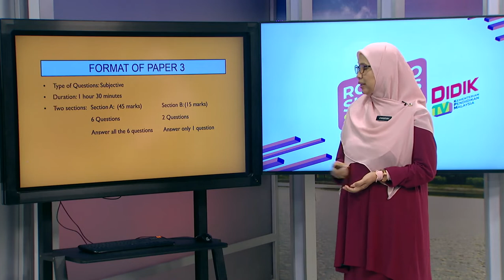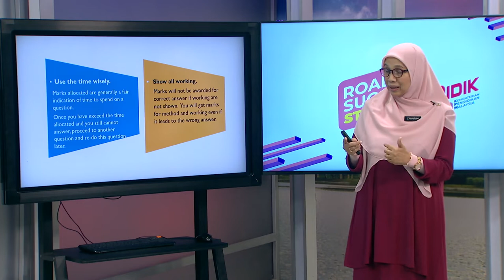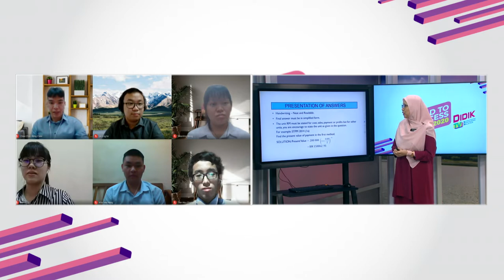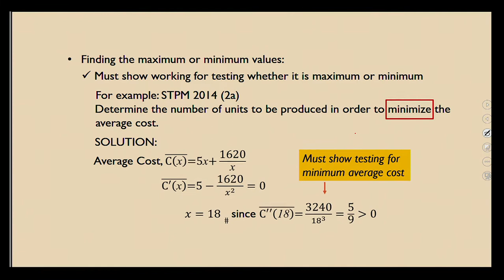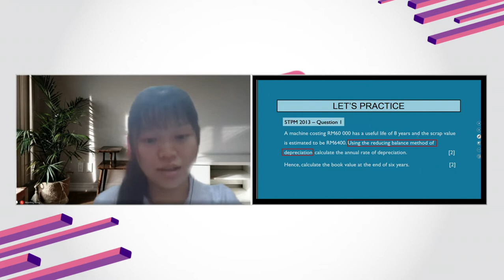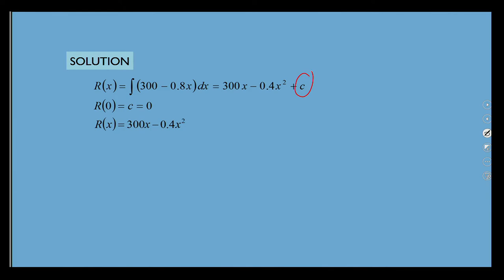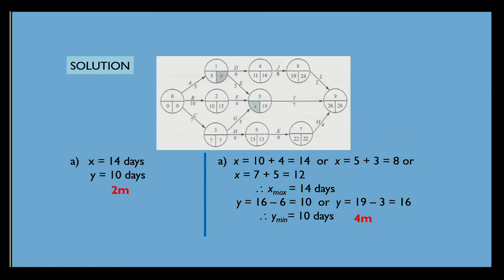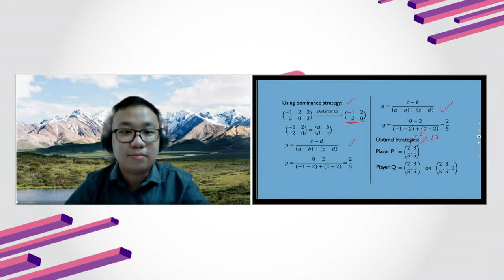DidikTV Road To Success Stpm 2020 Ep 15 Mathematics M